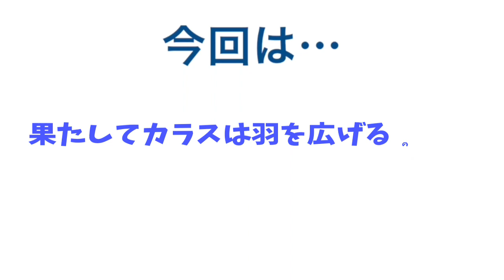【怪しくチラ見】カラスは一体何をしているのでしょうか？w 眠り猫＆ポロシャツ姐御＆怖い負け犬 20190721、カラス＆四つ足トリオ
(16:00公開予約)